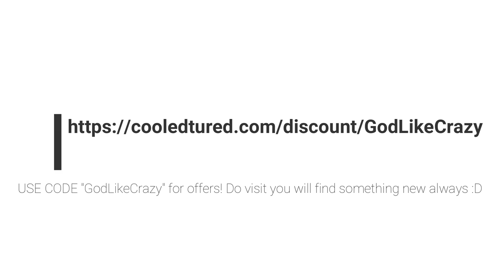Rise of the Tomb Raider - How to get the Lockpick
I have partnered with an amazing brand called cooledtured and I am here to share what we have in store for all of you.
(Discount hehe but read on a bit)

Click on the link below and just treat your eyes and passion for pop-culture with cooledtured's unbelievable catalog! It boasts of MORE THAN 50 franchises like AC, Game of Thrones, Marvel, and also tough to find franchises such as 2001: A Space Odessey, Dishonored, Chibi etc.

Trust me, all you need to do is just look at one product and the rest will just follow :D You're welcome xD

Use the code "GodLikeCrazy" and obviously as a viewer of my channel you get a discount! :D

                         ABOUT THE VIDEO :
Watch on to see how you can get the lockpick in Rise of the Tomb Raider! Unlocking it also opens up ways to unlocking a lot of other items useful for the game. Also, it's a simple mission in the Soviet Installation.
                         ABOUT THE CHANNEL :
Specs : Ryzen 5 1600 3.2